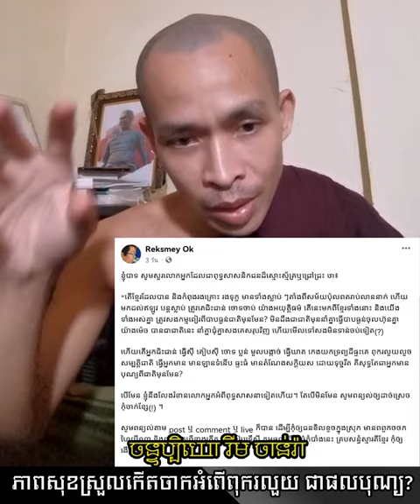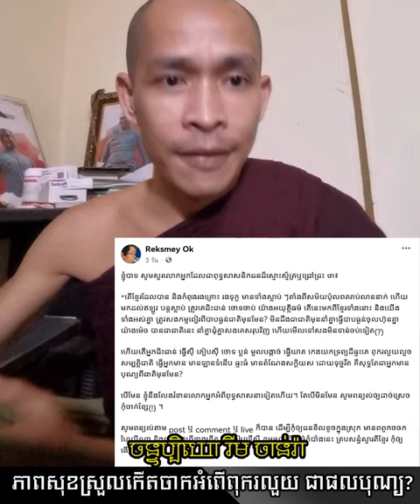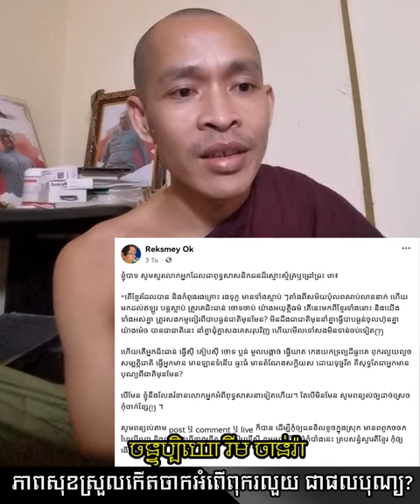ភាពសុខស្រួលកើតចាកអំពើពុករលួយជាផលបុណ្យ | Ven.Rim Chanra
ភាពសុខស្រួលកើតចាកអំពើពុករលួយជាផលបុណ្យ
-តើអ្វីជាភាពអស្ចារ្យ?

-រៀនត្រាប់ឱ្យត្រូវទំនង

-ព្រះអាស៊ី ព្រះអឺរ៉ុប

-ទឹកសម្បថ៍គ្មានន័យ

-ចោរ និងអ្នកបះបោកើតចេញពីណា?

-រំលាយអារម្មណ៍ភាពជាខ្ញុំគេ